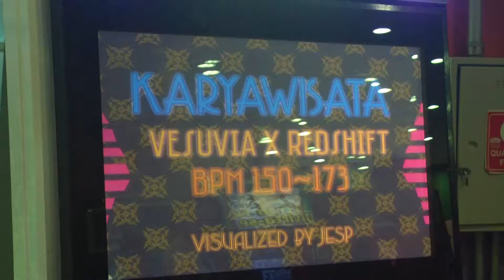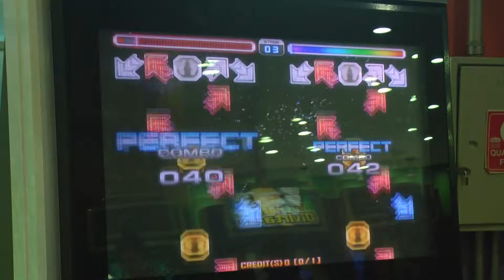Campeonato Quatro Estações - Etapa Outono 84